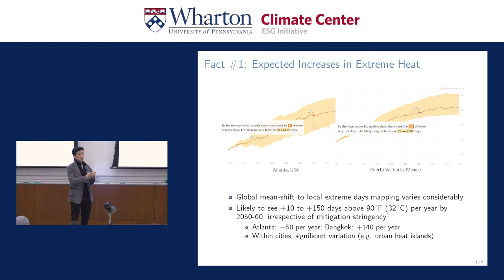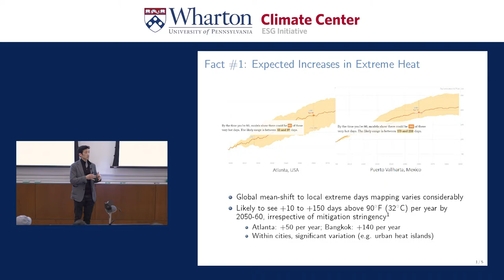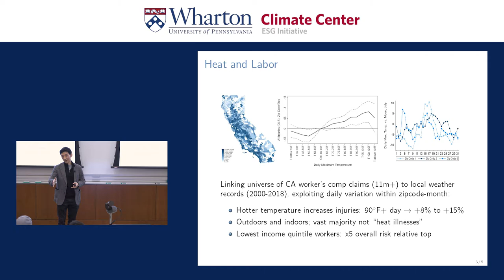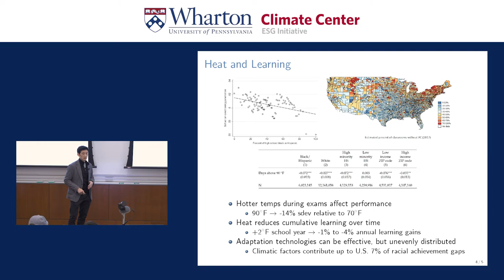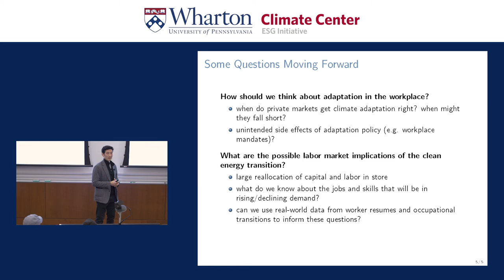2022 Wharton Climate Prof - Climate Change, Human Capital, and Economic Opportunity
R. Jisung Park, Assistant Professor of Business Economics and Public Policy and the School for Social Policy and Practice, shared his research at the intersection of climate change, human capital, and economic opportunity, identifying equity concerns in how heat worsens workplace safety and learning.

This talk originally took place during the 2022 Wharton Climate Prof event, a research showcase hosted by the Wharton Climate Center as a part of Penn’s Climate Week. In a format inspired by Iron Chef and Wharton’s own Iron Prof events, each faculty member had just 5 minutes to present their research on climate and business.